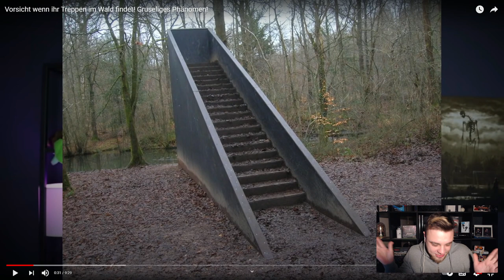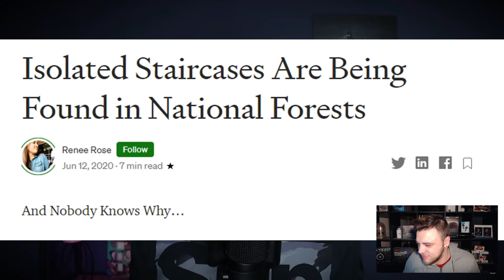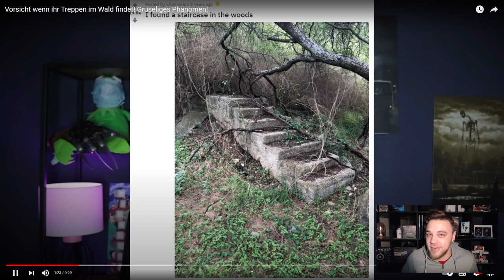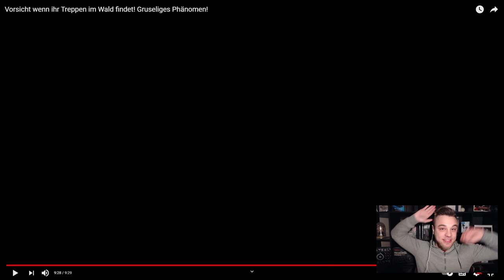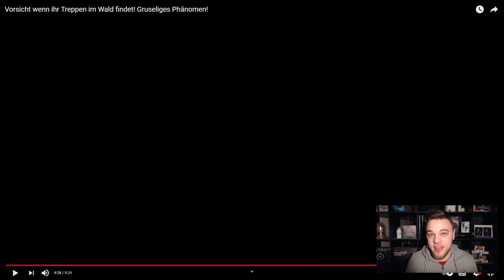Vorsicht wenn ihr Treppen im Wald findet! Gruseliges Phänomen! Reaktion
Heute Reagieren wir auf das Video von @CreepyPastaPunch :

Vorsicht wenn ihr Treppen im Wald findet! Gruseliges Phänomen!